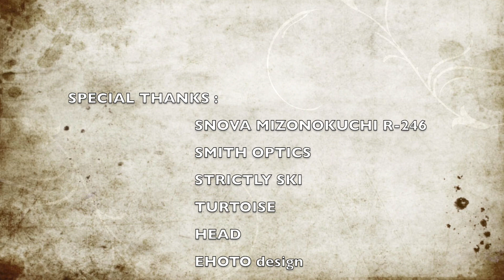snova jib training 201406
藤田サイモン、高橋佳汰、山本泰成によるSNOVA溝ノ口でのJIB練習風景。